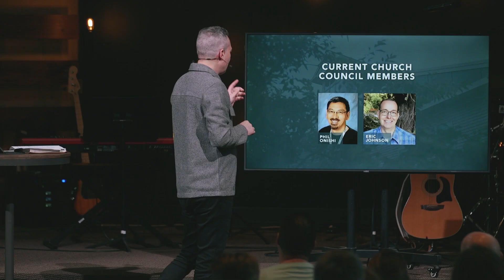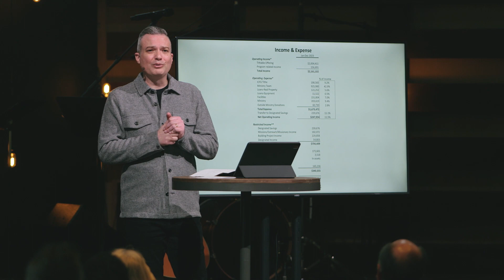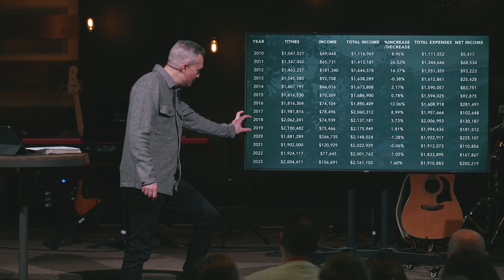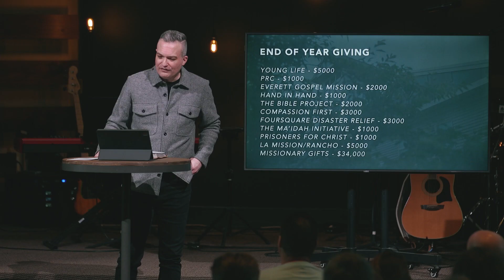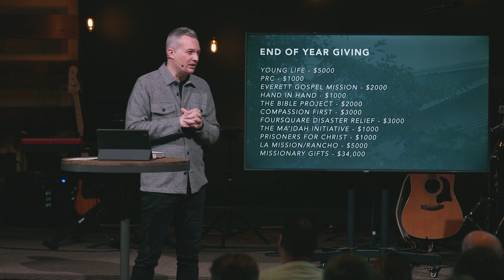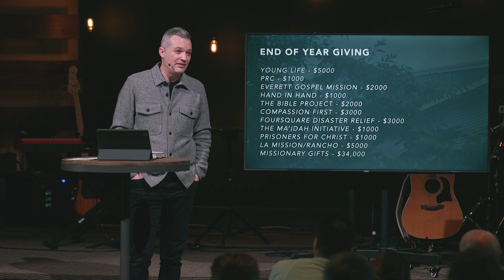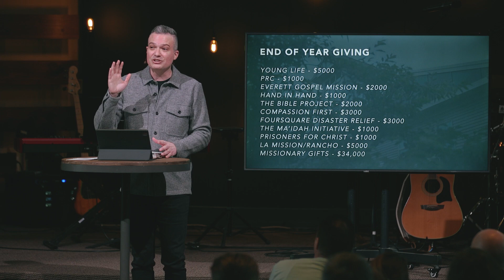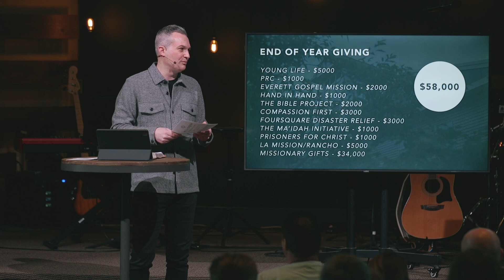Mission Sunday & Annual Report - "Reviewing 2023, Investigating 2024"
Pastor Chris leads us through our 2023 financial report as we continue our fiscal transparency and accountability with one another. After walking us through the report, we receive an update on the progress of our Building Project and the excitement of our present moment and near future.